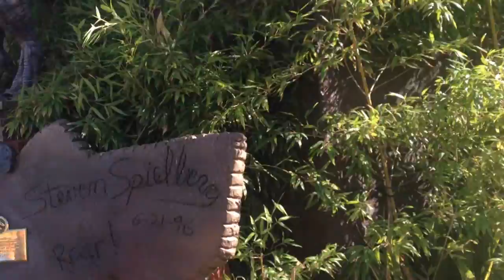UNIVERSAL STUDIOS w/ GoldGlove & EatMyDiction